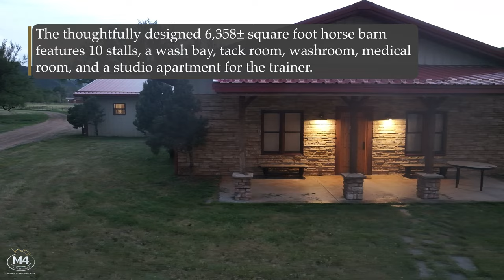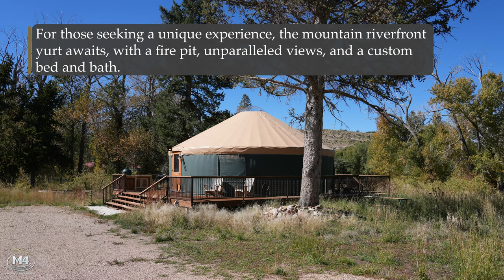Cucharas River Equestrian Ranch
Luxurious Living and Impressive Facilities
Cucharas River Equestrian Ranch is a masterfully crafted estate set amidst the breathtaking scenery of La Veta, Colorado. The main residence, a Mediterranean-inspired masterpiece, spans 4,800± square feet and features stone floors, plaster walls, a troweled stucco exterior, and hewn beam trussed ceilings. Designed by the renowned Miller Roodell Architecture LTD, this home reflects the owner’s worldly travels and houses an eclectic collection of art and artifacts, creating a truly unique living experience. The ranch also includes a charming 930± square-foot guest casita with one bedroom and one bathroom, perfect for visitors.

Adding to the property’s charm is the Mountain River Front Yurt, offering a unique living experience with a custom bed and bath, fire pit, and stunning views of the surrounding landscape. Cucharas River Equestrian Ranch also boasts over a mile of live water from Cuchara River, senior water rights, and 140± acres of irrigated lands. Picture yourself here in the evenings, the sound of Cuchara River providing a soothing backdrop, the stars twinkling above, and a warm fire crackling beside you. It’s a place where you can leave the world behind and simply be.

A Horse Lover's Dream
For equestrian enthusiasts, Cucharas River Equestrian Ranch is a dream come true. The 6,358± square-foot horse barn features ten spacious stalls, a wash bay, tack room, medical room, and a trainer studio apartment, providing everything needed for top-notch horse care. Adjacent to the barn is the crown jewel: a 27,000± square-foot world-class riding arena (110'x220') with a sand bottom, eight opening side walls, and a meeting room. Here, you and your horses can train, compete, or simply ride to your hearts’ content, all while surrounded by the breathtaking vistas of Colorado.

Stunning Scenery and Practical Land
The ranch’s 302± acres offer beautiful scenery. With over a mile of live water from Cucharas River and senior water rights, the land is both practical and stunning. The 140± acres of irrigated lands support equestrian pursuits and agricultural endeavors. Whether you’re growing hay for your horses or cultivating a garden, the land here is fertile and beautiful.

Hunting Paradise
Located within GMU 85, Cucharas River Equestrian Ranch is a premier destination for high-quality and diverse hunting opportunities. This game management unit features a controlled draw system and limited hunting permits that maintain robust populations of various big game species. Elk, mule deer, black bear, and mountain lions roam freely across the vast 1,175± square miles of terrain, providing hunters with ample space and opportunity to track and pursue trophy animals.

Life at Cucharas River Equestrian Ranch
Beyond its equestrian facilities, Cucharas River Equestrian Ranch offers a lifestyle of luxury and peace. The main residence, with its Mediterranean-inspired architecture, is a haven of comfort and style. Designed to showcase the owner’s collection of art and artifacts, the home is a testament to a life well-traveled and well-lived.
The Mountain River Front Yurt adds a unique touch to the property. Imagine spending evenings by the fire pit, with the soothing sounds of the creek and the breathtaking views of the surrounding landscape. This yurt provides a cozy and intimate space, perfect for those who seek solitude and a deep connection with nature.

Access
Cucharas River Equestrian Ranch is conveniently accessible through several nearby airports. For commercial flights, San Luis Valley Regional Airport (ALS) in Alamosa is the closest major airport, situated approximately 69± miles from La Veta. This airport offers regular commercial flights, making it an ideal choice for convenient travel. Pueblo Memorial Airport (PUB), located about 52± miles from La Veta, provides additional commercial services and general aviation facilities. For a broader range of flight options, Colorado Springs Airport (COS), approximately 109± miles from La Veta, offers direct flights to major cities such as Denver, Dallas, and Phoenix, enhancing connectivity for travelers.

For private aviation, Cuchara Valley Airport (07V) is a key facility located just 1± mile north of La Veta. This airport supports general aviation and private flights, offering a convenient option for those traveling by private aircraft.

Cucharas River Equestrian Ranch invites you to embrace a life of adventure and peace. Whether you seek the thrill of horseback riding, the serenity of nature, or the potential for agricultural success, this ranch offers it all. The property’s vast landscapes, rich wildlife, and strategic location make it a rare find in the Colorado Rockies. Your adventure begins here.